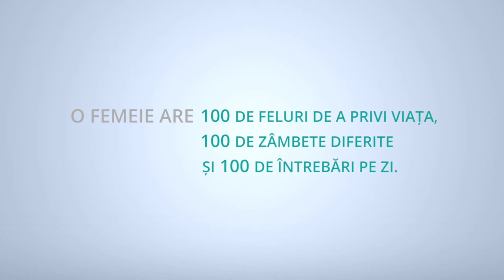Bianca Poptean si Dr. Ginghina Octav la clinica Medicum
Bianca Poptean: "Din experienta mamei mele stiu ca acum 10-20 de ani o mastectomie presupunea si o interventie chirurgicala subaxilara. Cum a evoluat chirurgia sanului, chirurgia cancerului de san, in acesta privinta?"

Raspunde Dr. Octav Ginghina.

Pentru ca femeia este in centrul universului nostru si dorim pentru ea ce este mai bun, Clinica Medicum aduce in Romania mamograful revolutionar Pristina GE.

In cadrul proiectului "EQUILIBRIUM pentru sanatatea femeilor din Romania", medicii clinicii Medicum au raspuns intrebarilor legate de cancerul de san.

Creat de cercetători-femei pentru femei, mamograful oferă urmatoarele beneficii:
- precizie în diagnostic și vizibilitate acurată a formațiunilor tumorale, inclusiv în sânul dens;
- nivel minim de iradiere minim, 20% din nivelul de expunere al unei mamografii digitale;
- reducerea timpului de așteptare a rezultatului mamografiei, de la câteva săptămâni, la cca 10 minute.

Pentru că ne interesează ca experiența să fie absolut netraumatizantă și pentru a mări gradul de confort în efectuarea investigației, mamograful este prevăzut cu un dispozitiv de auto-compresie, astfel încât pacienta își poate regla nivelul de compresie, până la propriul prag de sensibilitate.

Ai toate motivele ca o investigație care ți se părea complicată, să devină o investigație de rutină. Adevărata dragoste începe cu tine. Te așteptăm la control!